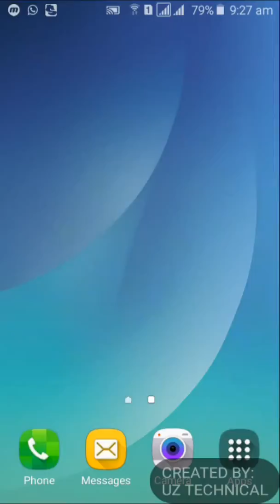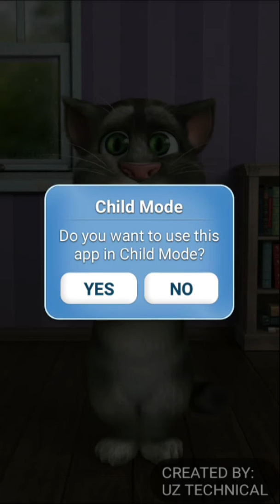How to make talking tom funny vidos vidos urdu hindi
IN THIS VIEDO I WILL SHOW YOU HOW TO CREAT TALKING TOM FUNNY VIDOS
IFYOU LIKE
THEN